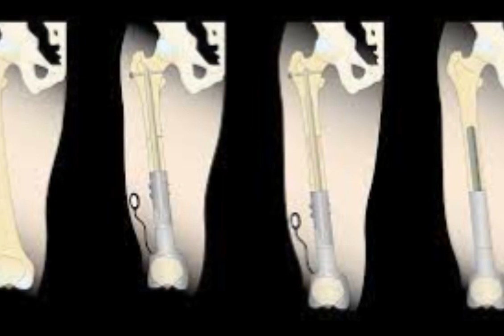الأميركي ريتش روتيللا ينفق 100 الف دولار ليصبح اطول ب 8 سم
أنفق الأميركي ريتش روتيللا  100 ألف دولار على جراحة لإطالة الساق ليطول 8 سنتيمترات، ويتخلص من عقدة قصر القامة